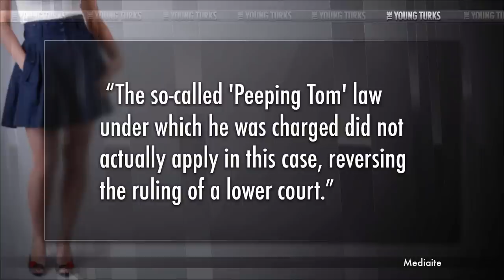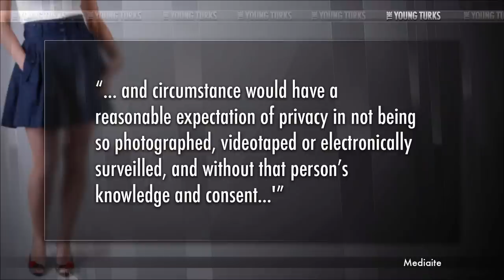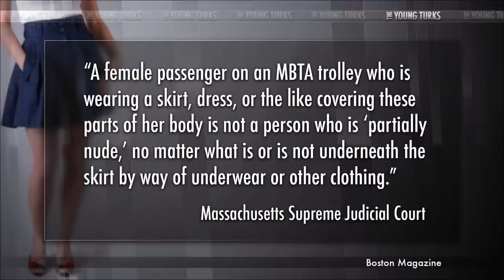Ladies, Your Skirt & Panties Are Not Private | Upskirt Photographer Gets Off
"It is not against the law to secretly take photographs up a woman's skirt in Massachusetts, the state's Supreme Judicial Court ruled Wednesday. The court dismissed charges against Michael Robertson, who was arrested by Boston transit police for taking photos and videos up multiple women's skirts or dresses on the subway.

The judges sympathized with the notion that a woman should be able to have a reasonable expectation not to have secret photos taken up her skirt when she goes out in public, but ruled that current state law does not address that. Massachusetts' "Peeping Tom" laws, as written, only protect women from being photographed in dressing rooms or bathrooms when they are undressed. Since upskirt photos are taken of fully clothed women in public, they don't count, according to the court.

"A female passenger on a MBTA trolley who is wearing a skirt, dress, or the like covering these parts of her body is not a person who is `partially nude,' no matter what is or is not underneath the skirt by way of underwear or other clothing," the court wrote."* The Young Turks hosts Cenk Uygur and Ana Kasparian break it down.